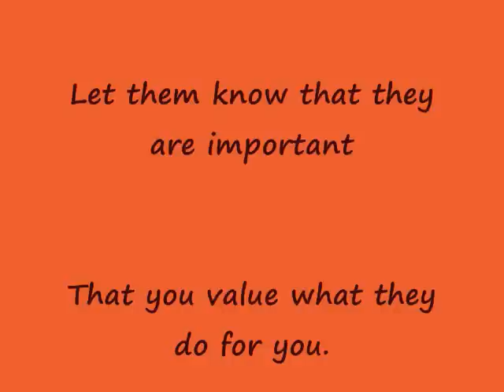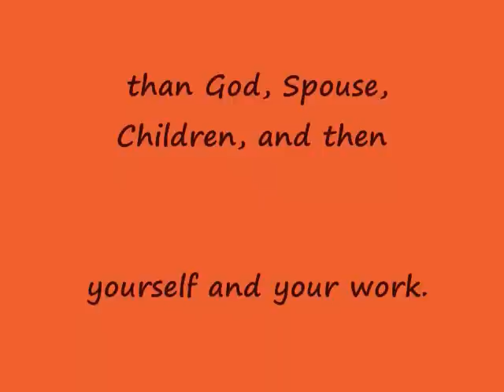Grouchy Husband Turns Into a Teddy Bear 0001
Using a principle from Dale Carnegie Training helped me with my relationship. The principle taught by Dale Carnegie and his book,  Win"How To Wind Friends And Influence People" helps us in our personal and business dealings so that we are able to get what we want from people without sacrificing principles to get get.